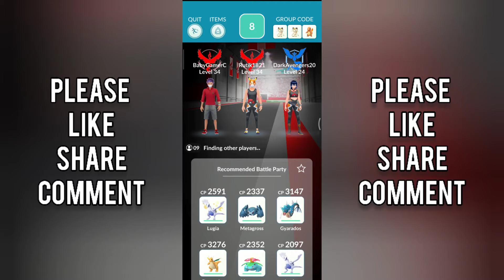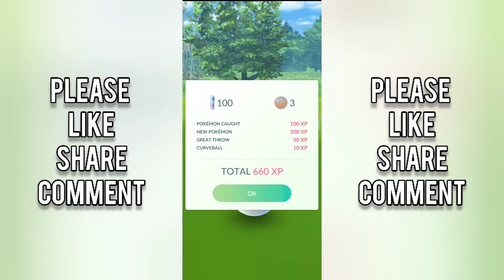Swords Of Justice | Terrakion Raid | Legendary Raid | Pokemon Go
Thanks Raj Life For Inviting Me For A Raid.